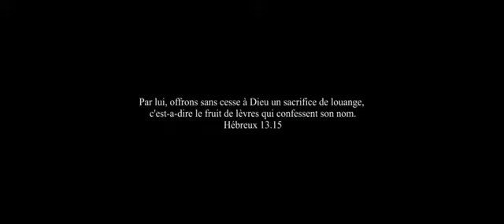UN MOYEN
Un chant de la Soeur Hatthie Kashoba